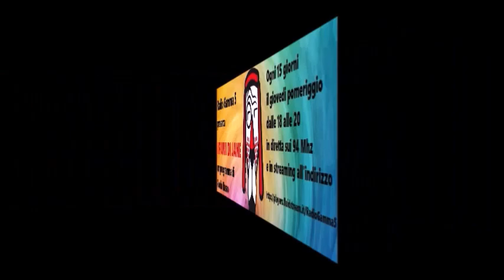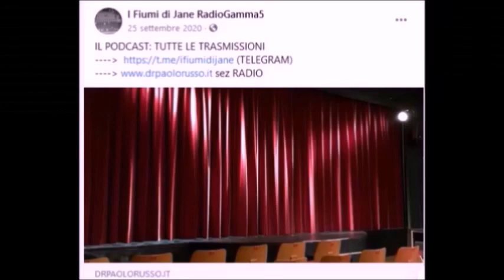I Fiumi di Jane un programma di Paolo Russo trasmissione del 03/11/2022 Seminario e Attualità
Radiogamma5